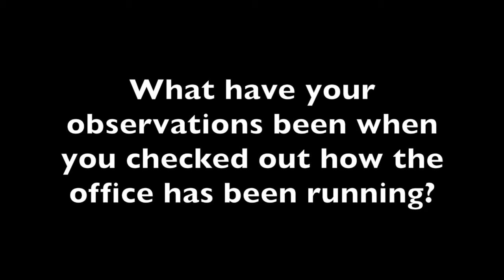Jason Radel, Democratic candidate for Northumberland County Prothonotary